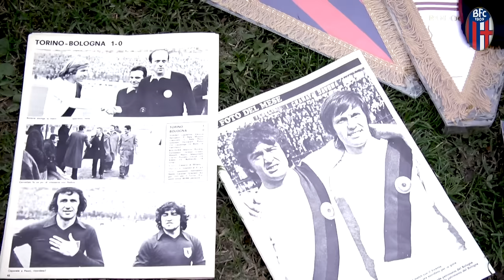Pecci: "Bologna e Torino, la storia del calcio"